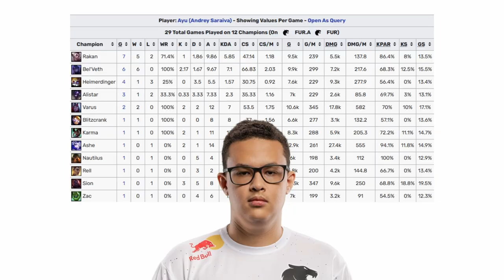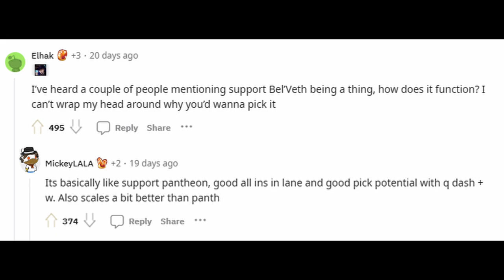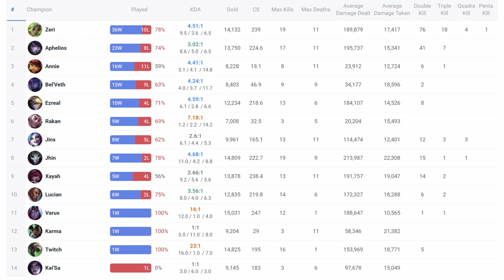This Western LoL Prodigy could Elevate his Entire Region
A mini-documentary about Ayu, a young Brazilian adc who achieved rank 1 in two separate regions in dominant fashion